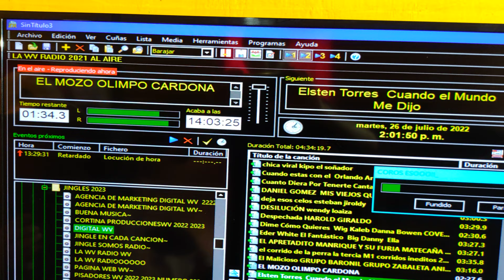canción el mozo